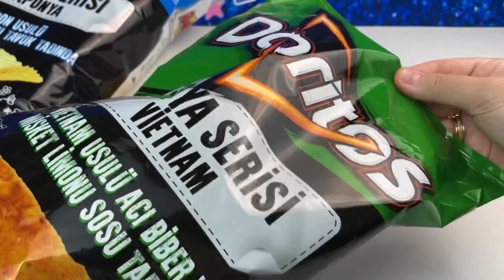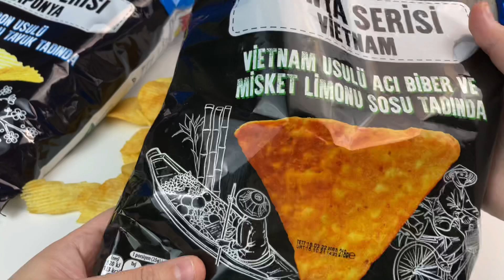BİM'e Gelen Yeni Cipsler | Doritos Vietnam ve Ruffles Japonya | Lezzet Testi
Bim markete aktuel ürün olarak gelen Doritos dünya serisi Vietnam usulü Acı biber ve misket limonu sosu tadında cips ile Ruffles dünya serisi Japon usulü teriyaki soslu tavuk tadında cips çeşitlerini denedik ve inceledik.